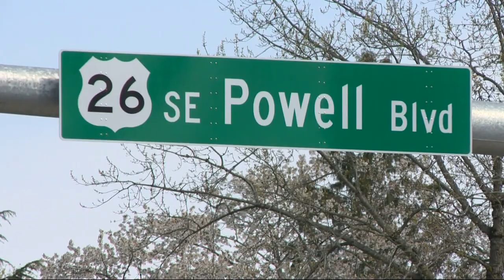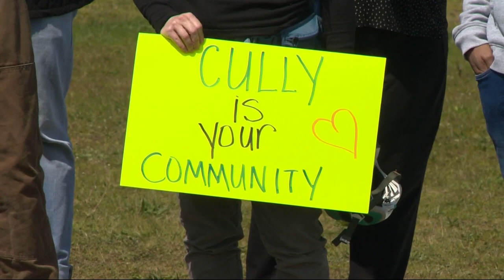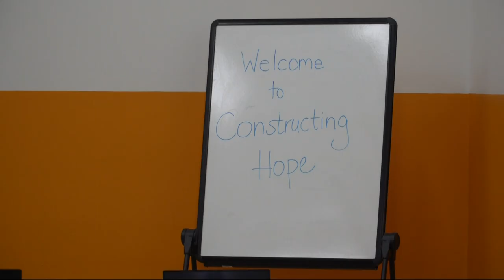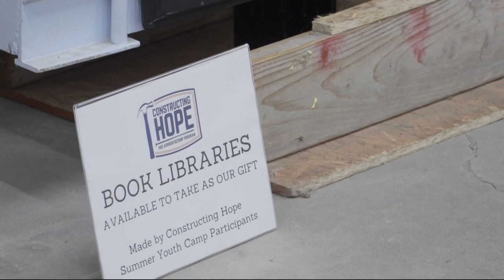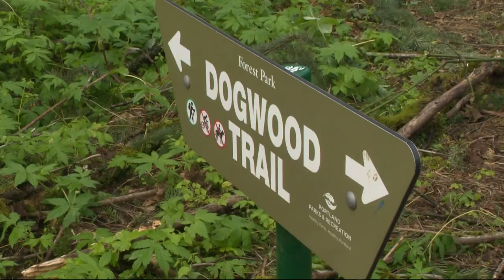KGW Top Stories: 5 p.m., Saturday, April 23, 2022